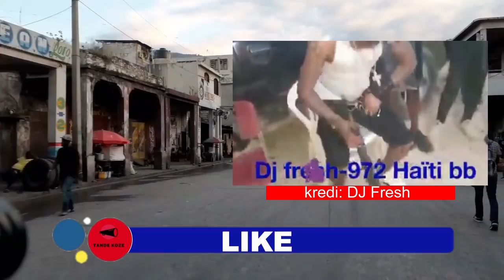Nouvèl chòk! Videyo Lanmò san jou k'ap demanti moun ki di l mouri yo. Men koze!